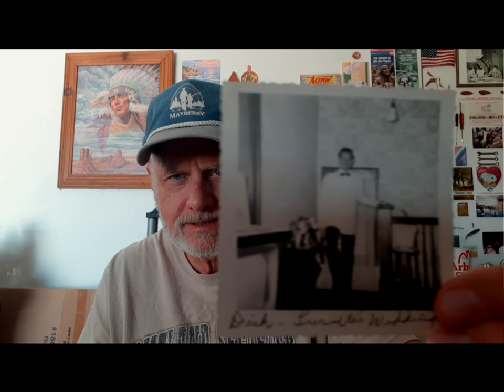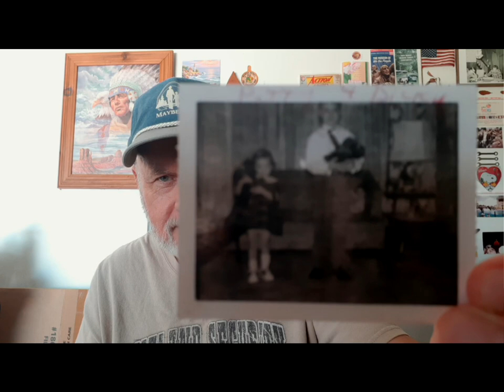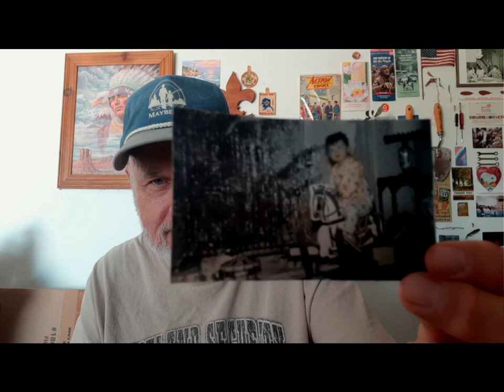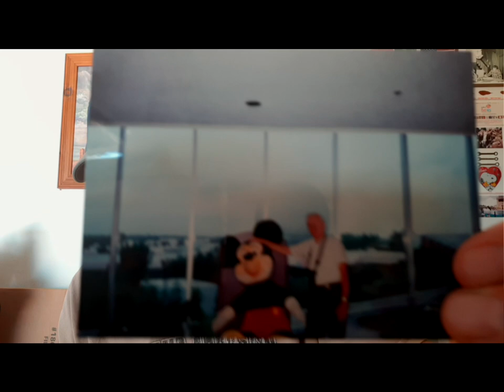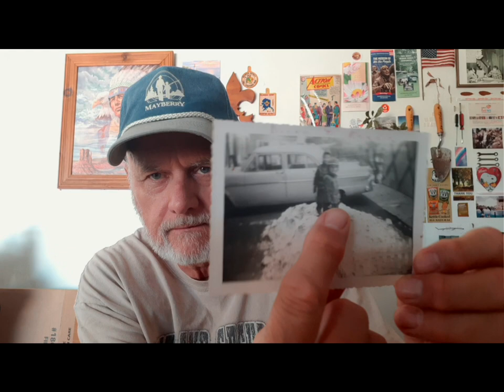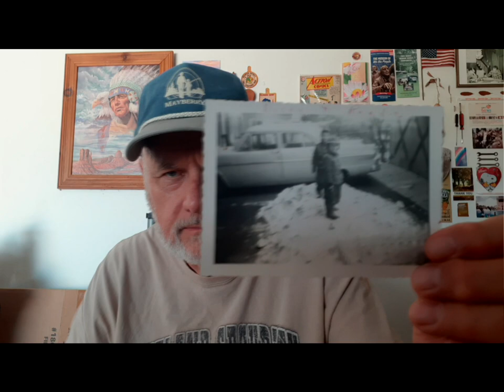Richard Mabey Presents Going Through Old Photos